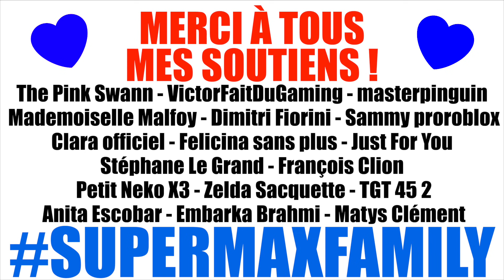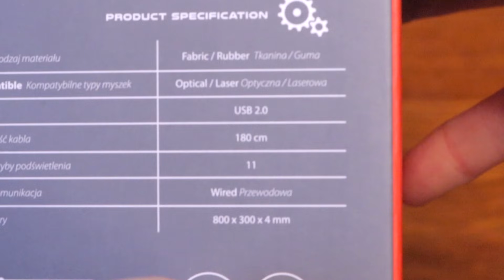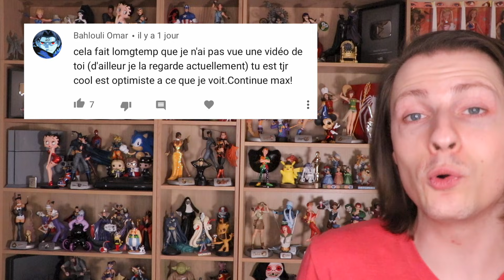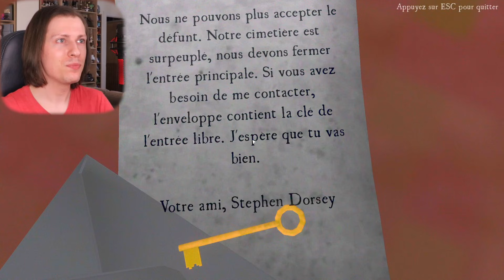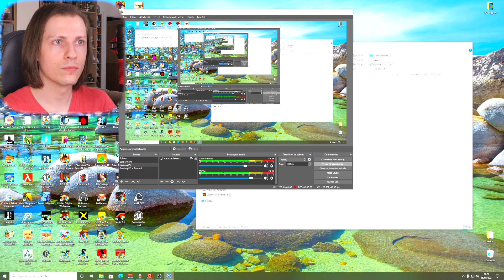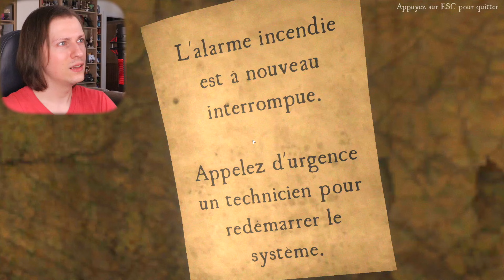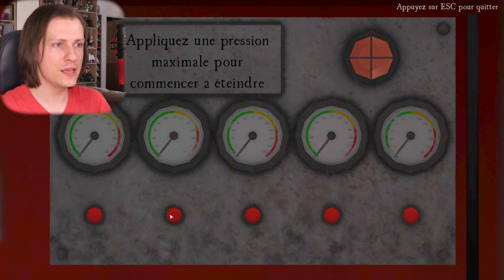EN PLEIN CAUCHEMAR DANS LE CIMETIÈRE DU CLOWN PSYCHOPATHE ! - DEATH PARK 2 PC - Jeu Délires de Max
LE CLOWN PSYCHOPATHE EST DE RETOUR ENCORE PLUS DÉMONIAQUE ! DEATH PARK 2 PC - Délires de Max

📷 Mon matériel :

Ring Lights Neewer
Imprimante Polaroid Hi-Print